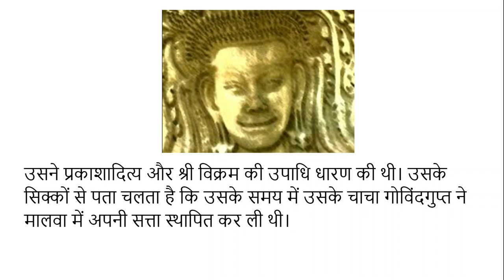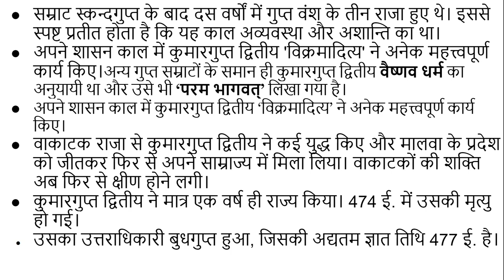#38 पुरुगुप्त एवं कुमारगुप्त द्वितीय का इतिहास History of Purugupta and Kumaragupta II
पुरुगुप्त गुप्त वंश का एक सम्राट था जो उत्तर भारत में शासन करता था। यह कुमारगुप्त प्रथम का पुत्र था तथा स्कंदगुप्त का सौतेला भाई था। स्कंदगुप्त के कोई संतान नहीं थी। कुमारगुप्त द्वितीय गुप्त वंशीय सम्राट था। पुरुगुप्त का उत्तराधिकारी कुमारगुप्त द्वितीय हुआ। सारनाथ से गुप्त संवत् 154 अर्थात् 473 ईस्वी का उसका लेख मिला है, जो  बौद्ध प्रतिमा पर खुदा हुआ है।